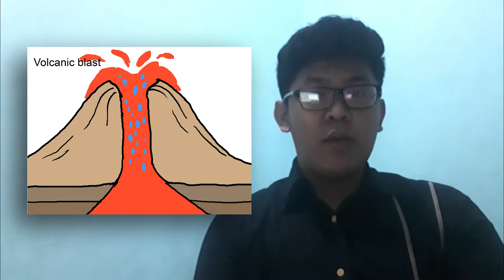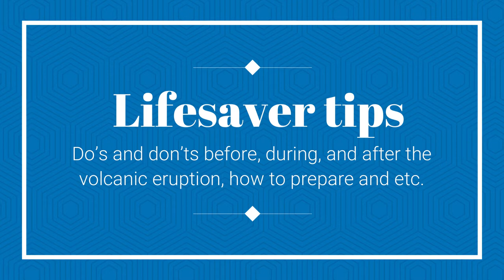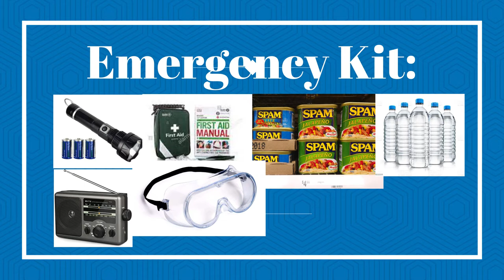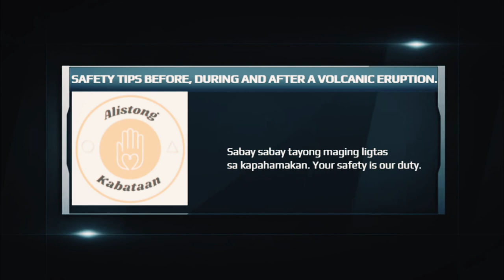Alistong Kabataan - Stay Safe & Alert From Volcanic Eruption | Benevolence21'22'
We need to fully understand about volcanoes, the structures of the volcanoes, and the types of volcanoes to reduce the negative impact of volcanic eruptions and take advantage of its benefits on people and the environment From the latest news about the erupting of the Taal Volcano, we get to know the damages the eruption caused. Volcanoes are a necessary geological process on Earth, but can also be dangerous to us humans.. If this kind of scenario happens again in the future or maybe in your area, here are our AlistongKabataanTips before, during and after any Volcanic Eruptions that you can use. Watch this short tutorial video to stay safe in case of a volcanic eruption.